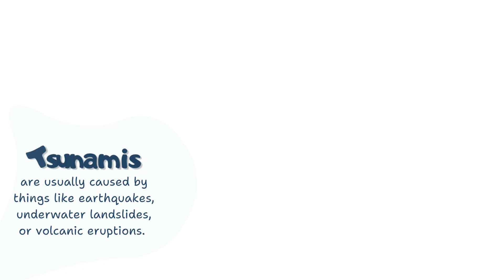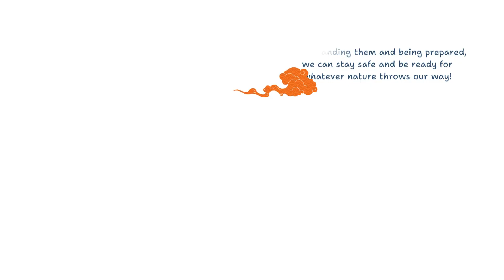Science kids Video Collection - Tsunami The Giant Wave